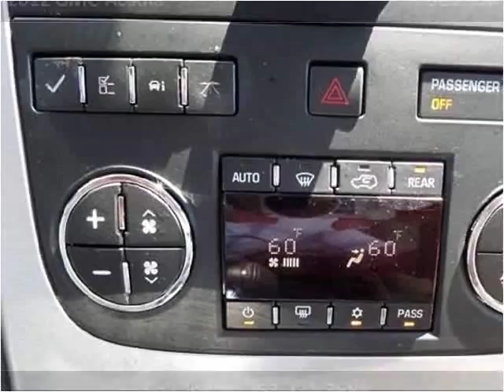2012 GMC Acadia Used Cars Greenville NC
This 2012 GMC Acadia is available from Doug Henry of Greenville .